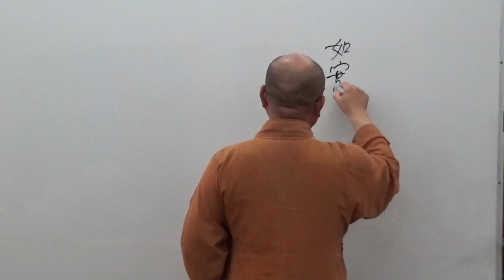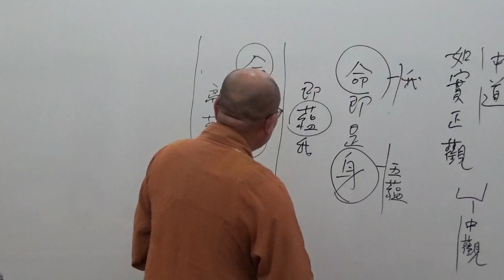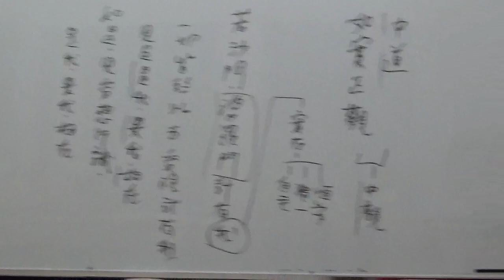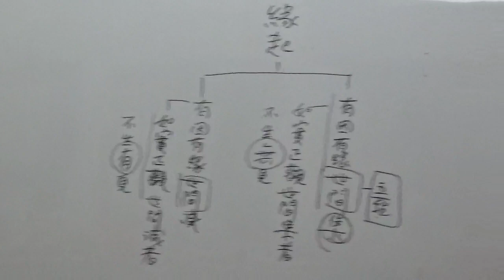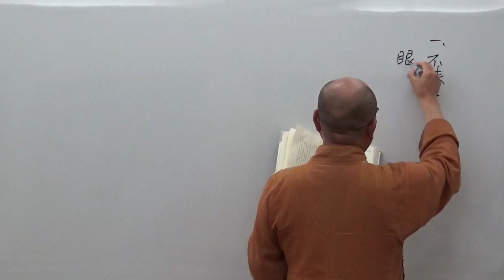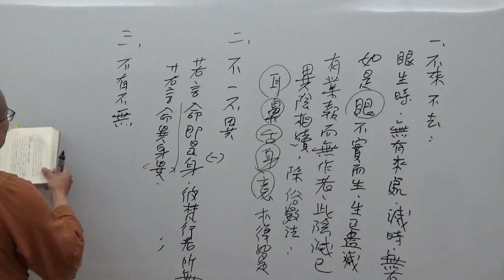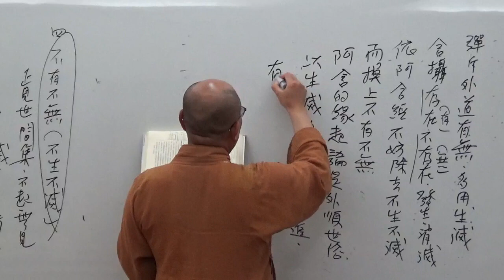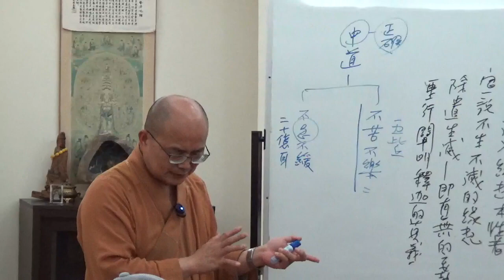成佛之道 055-1~如正法師